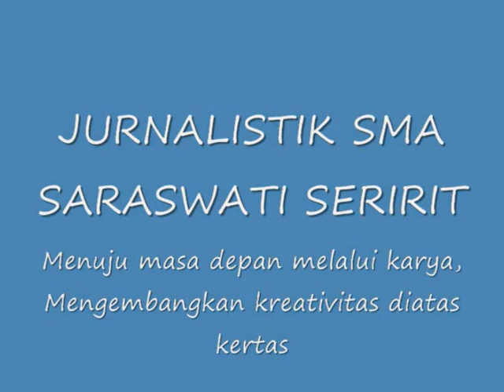Keseruan Kegiatan Jurnalistik Sarasma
melalui kegiatan jurnalistik, kreatifitas dan kepedulian siswa diarahkan kehal-hal positif. Rasa kebersamaan pun tercermin jelas.